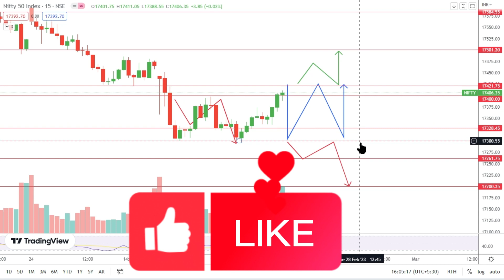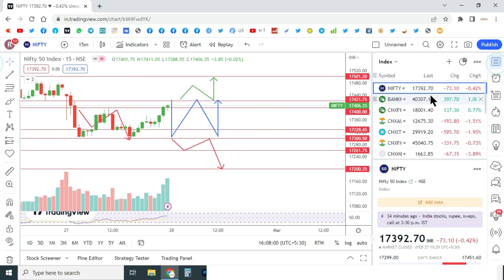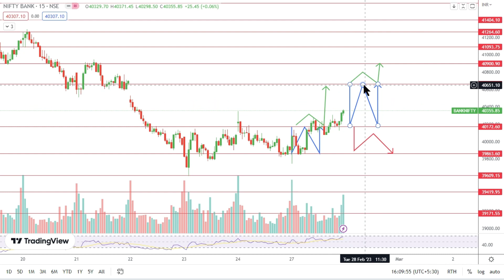Nifty Bank Nifty Prediction for Tomorrow in Tamil 28.02.2023 | Options Trading Analysis